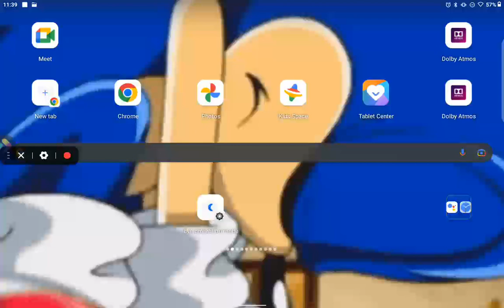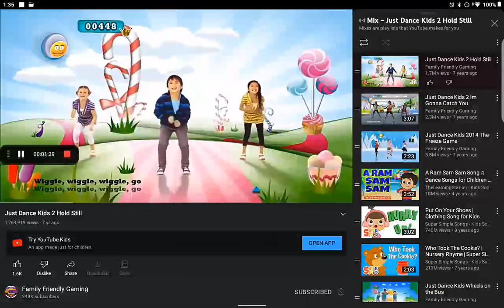30 April 2023